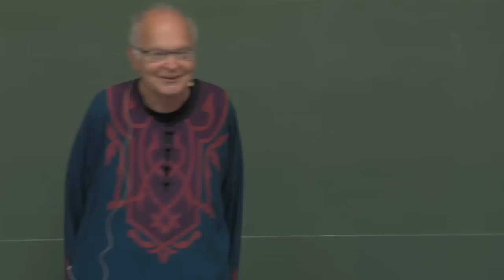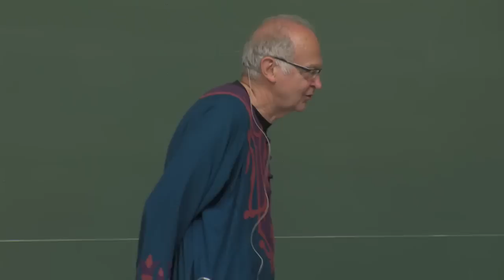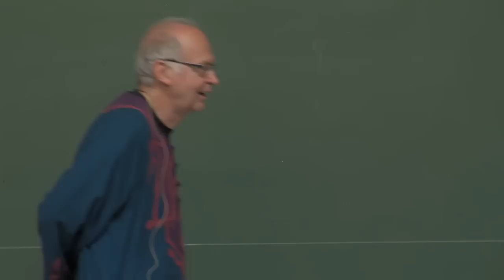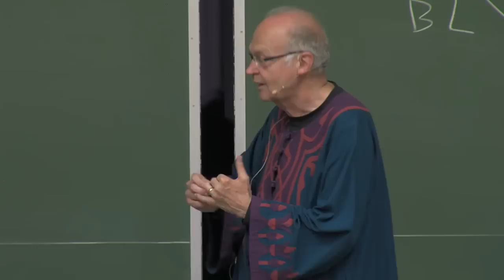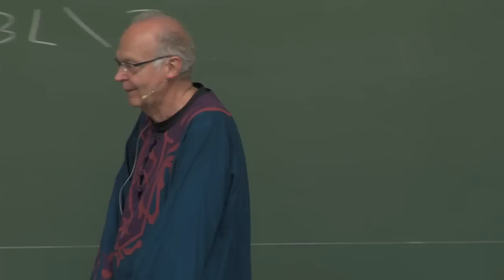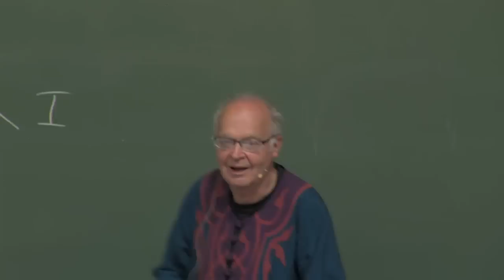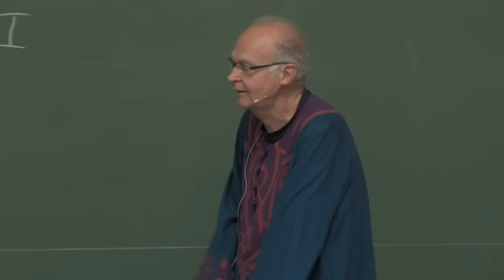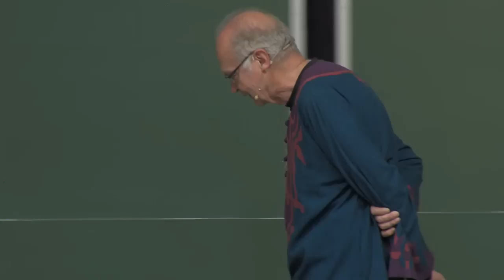Donald E. Knuth: All Questions Answered (unedited live version)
Donald E. Knuth gives the first Vienna Gödel Lecture (2013) at the Faculty of Informatics and answers all questions of the audience.